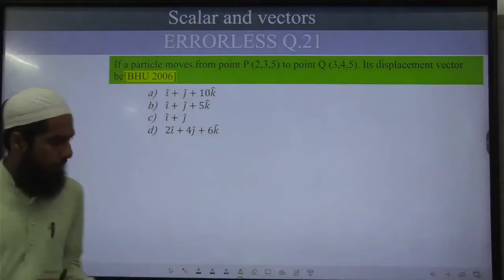21: if a particle moves from point P (2,3,5) to point Q(3,4,5). its displacement vector be